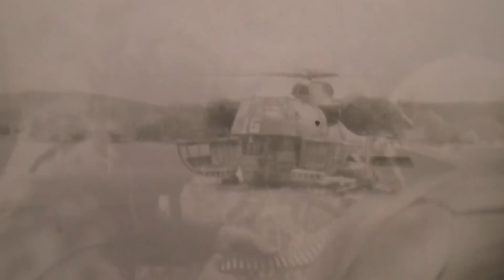The Most Feared Soldier of the Vietnam War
In the brutal chaos of the Vietnam War, some soldiers became legends. But a select few inspired not just admiration but pure, bone-chilling terror.
Who was the man so feared that his name sent shivers down the enemy's spine? Today, we delve into the jungles of Southeast Asia to uncover "The Most Scariest Man of the Vietnam War."
Was he a hero pushed to the edge or a monster born in the fires of combat? This episode is not for the faint of heart. So grab your helmet because we're about to go behind enemy lines.

In today's video, we look at The Most Feared Soldier of the Vietnam War

Inspired by Dark Docs, The Brilliant, and The Ultimate Discovery.

Inspired by The Most Terrifying Man of the Vietnam War

Inspired by The Man Who Took 115 Souls - Scariest Soldier of the Vietnam War

Inspired by The MOST Terrifying Man Of The Vietnam War, MAD DOG!